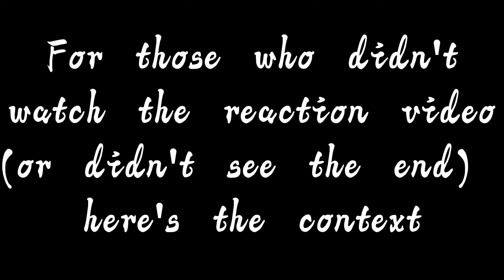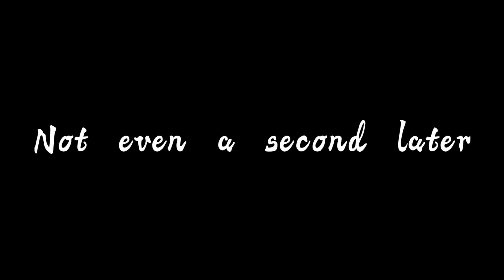"This is wrong" | Part 3 of Giyuu, Douma, Akaza hanging out | My Main AU | More Angsty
Useless tags to ignore

gacha gachaclub recommended gachads dsgacha dsgachaau gachatuber meme jpgclf thanksforwatching shortvideo popular viral ok foryou foryoupage trend au mainau main gachads dsgacha demonslayer demonslayergacha nezuko giyu doma kny kimetsunoyaiba muzan douma demonslayergacha akaza giyuutomioka giyuu tomioka angst